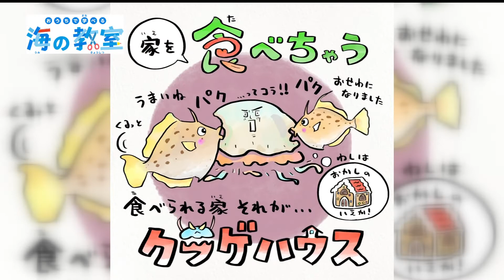【海の教室】川田一輝(さなかのおにいさん)監修 海の生き物豆知識クイズ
2021年の秋に「海と日本プロジェクト」の一環で開催された
『豊かな海の秘宝を探せ！ひょうごシーレンジャー』

“豊かな海”について学んだ子どもたちがクイズ大会で勝負！

あなたも挑戦してみてください！

▼目次
00:00 タイトル
00:07 「カワハギ」が小さい時にすんでいる場所は？
02:12 「タコ」の脳は何個ある？
04:13 「タカアシガニ」の足が長すぎて起きることは？
05:54 エンド

・会社名
・部署名
・お名前